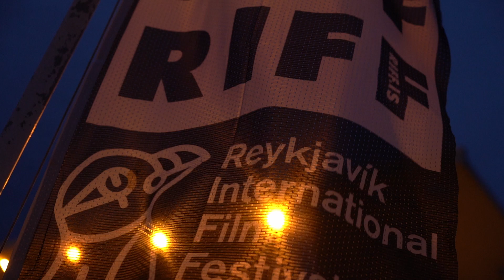Reykjavik International Film Festival 2023 Trailer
Fagnað verður 20. útgáfunni af RIFF!  Sýndar verða  yfir 80  kvikmyndir í fullri lengd auk fjölda stuttmynda frá alls 63 löndum. Fjöldi Norðurlandafrumsýninga er á RIFF og margar myndanna koma hingað frá virtustu hátíðum í heimi s.s. Cannes, Feneyjum, Toronto og Rotterdam.  Því er um að ræða einstakt tækifæri til að sjá bestu myndir ársins en flestar myndanna verða ekki sýndar áfram í bíói hérlendis!

We’re celebrating 20 years of RIFF! Over 80 feature films and numerous short films from 63 different countries will be screened. There will be a significant number of Nordic premieres, and many of the films come from prestigious festivals such as Cannes, Venice, Toronto, and Rotterdam. This is a unique opportunity to see the best films of the year, as most of them won’t be shown in local cinemas.